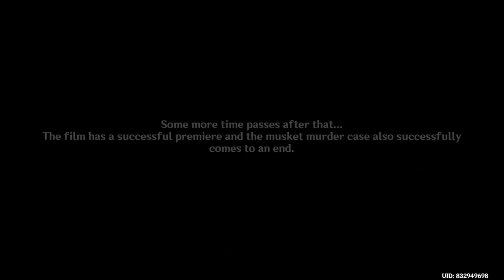The Two Musketeers' Triumph | Fontinalia Film | Roses and Muskets: 5 | Event Story | Genshin Impact